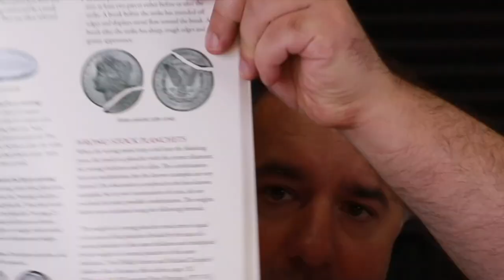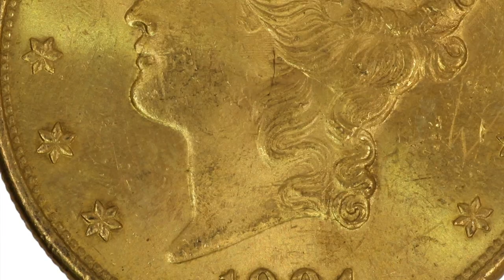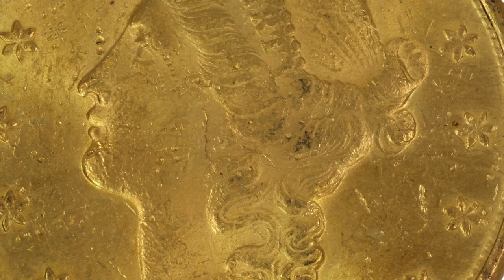Błąd menniczy pęknięcie planchety